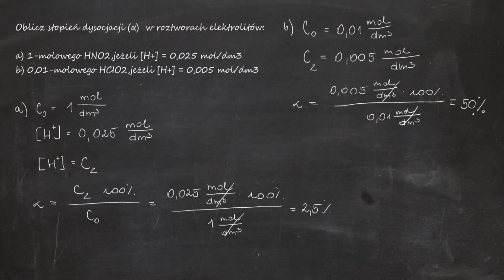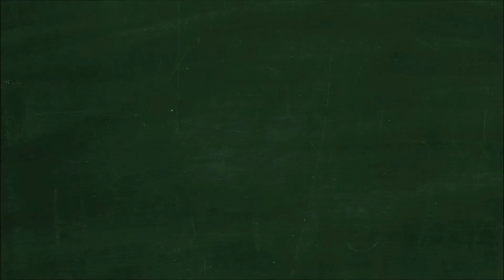Oblicz stopień dysocjacji (α) w roztworach elektrolitów: a) 1-molowego HNO2, jeżeli [H+] = 0,025..